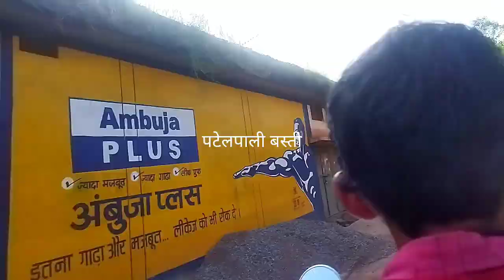छत्तीसगढ़ मोर मामा घर ला देख लो/ my maternal House🏠 tour vlog/ छत्तीसगढ़इया व्लॉग#ushachoudhary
छत्तीसगढ़ मोर मामा घर ला देख लो/ my maternal House🏠 tour vlog/ छत्तीसगढ़इया व्लॉग

hello frnds welcome to my channe
36garhivlog

about this video -  is video me mai aap ko apne mama ghar ka tour karaungi to video ko pura dekhe.